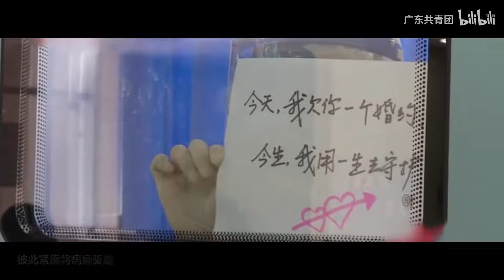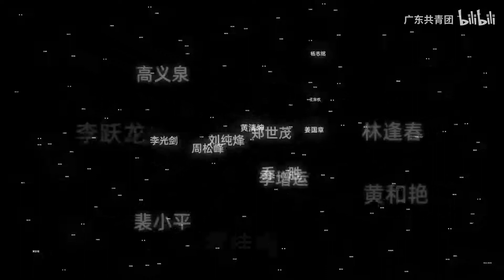【幸得有你，山河无恙】请记住，他们都是英雄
歌曲：《世间美好与你环环相相扣》
原作：柏松
策划：伤影
填词：冷骸
演唱：司墨尧smile
剪辑：顺德厂出头

歌词：
谁执着地等候
不知不觉被劳累浸透
直到抚平所有伤口
血丝布满了眼眸
多少心酸入喉
怎么突然离开家远走
逆着满街汹涌人流
裹挟着那份坚守
为什么岁月静好是有人撑起臂膀
独自用血肉之躯承担所有重量
愿把生命换作一束星光
此刻已黑夜将晓迎来第一抹曙光
他只是悄悄睡了赶往下个地方
留下故事给你救赎热望
只剩个念头爱还要坚守
彼此紧靠将病痛驱走
让万物复苏美不胜收
让世间美好与你环环相扣
白衣下